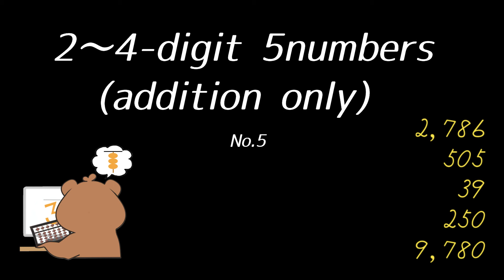英語読み上げ算(2~4桁5口/加算)〜2022年2月分〜